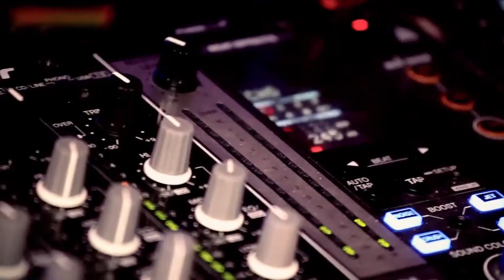Nuit de la Sainte Cécile 2017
♦♦♦Le 2 Décembre 2017,  venez découvrir à l'Arena Loire Trélazé le plus grand Gala de l'Ouest ♦♦♦

Arts & Métiers Angers